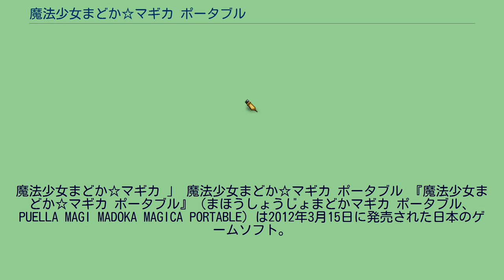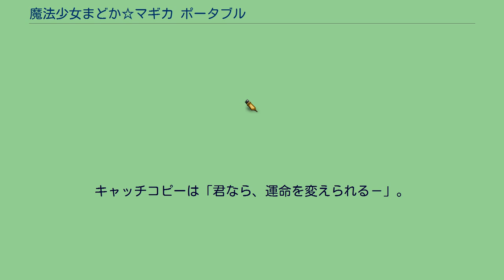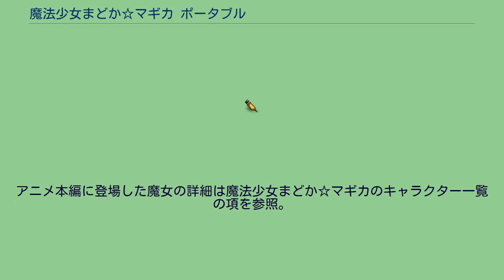魔法少女まどか☆マギカ ポータブル